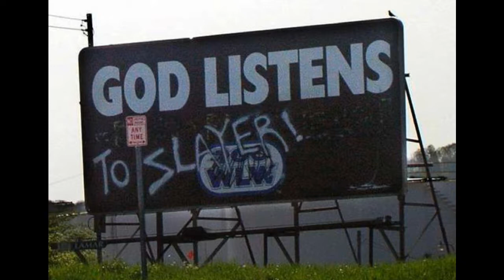Slayer-War Ensemble 8-bit cover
Boredom killer. expect more slayer. This shit is too fun